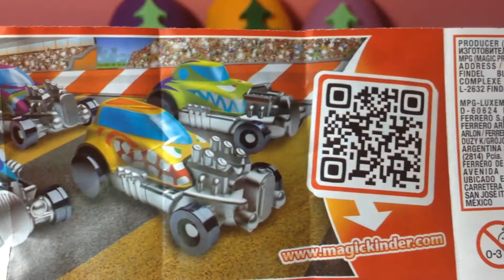Christmas Tree Surprise EGGS Disney Planes CARS Angry Birds Barbie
Color Changers Cars with Toy Story Playset Slide n Surprise Playground Colour Shifters Disney Pixar
Play Doh Ice cream cupcakes playset playdough by Unboxingsurpriseegg
Play-Doh Magic Swirl Ice Cream Shoppe
Play doh Scoops 'n Treats DIY Ice Cream Cones, Popsicles, Sundaes, Waffles Play Dough Desserts
This is the play-doh scoops n treats by Hasbro. Contents: waffle maker, waffle roller, ice cream scoop, popsicles mold, 2 ice cream dishes, 2 ice cream cones and 8, 2 oz cans of Play Doh modeling compound. Fun to play but NOT to eat. Contain wheat. Have you ever thought on how-to make ice cream cones, popsicles, waffles and sundaes?? Or any other dessert?? Now here's your chance to become a chef with this super awesome play doh and make delicious treats and desserts.

play doh, Hasbro (Organization), ice cream, how to make play doh, fun factory, Magic Swirl Ice Cream Shoppe, kids, children, playset, toy, toys, favtoyreview

play doh toys,princess play doh,cars play doh,playdoh,play doh eggs,barbie,spongebob play doh
plastilina play doh,abc song,jeepersmedia play doh,pizza
transformer play doh
cookie swirl c
play doh lollipop
transformers play doh
play doh spoof
play doh dinosaurs
caillou en español
cake play doh
play doh minion
power rangers
funny videos
sesame street
play doh superman
bins toy bin
play doh review
disney songs
play-doh
cartoon
superman play doh
play d
rapunzel play doh
play doh octopus
disney car toys
play doh parody
strawberry shortcake
ninja turtles
pladoh
play doh car
play doh dresses
peppa pig toys
toy story
disneycollectorbr
play doh mcqueen
cake
play doh set
stop motion
play doh ice
cars 2
baby play doh
roar katy perry
kinder surprise
abc play doh
peppa play doh
seven super girls
playdoh food
play doh zoo
frozen playdoh
play doh maker
play doh hamburger
mermaid play doh
play doh superheroes
play doh clown

Toys you can find my channel : Spiderman, Cars, Toy Story, Skylanders Giant, Monsters University, Thomas & Friends, Planes, Masha and the Bear, Barbie, Princess, Hello Kitty, Fashion Dolls, Winx Club, The Flintstones, Angry Birds, Funny Students, Shrek,, Mickey Mouse and Minnie Mouse, Winnie the Pooh, Sponge Bob, Ben 10, The First Avenger, Hotwheels, The Smurfs, Barbapapa, Aladdin, Star Wars, Zhu Zhu Pets, Welly, Toto, Super Mario, Dino's, Fairie, Asterix, Dora the Explorer, Strawberry Shortcake, Predasaurs, the Penguins of the Madagascar, Moshi monsters, Scooby-Doo, WWE, Happy Puppy, Iron Man, the Lion King,.